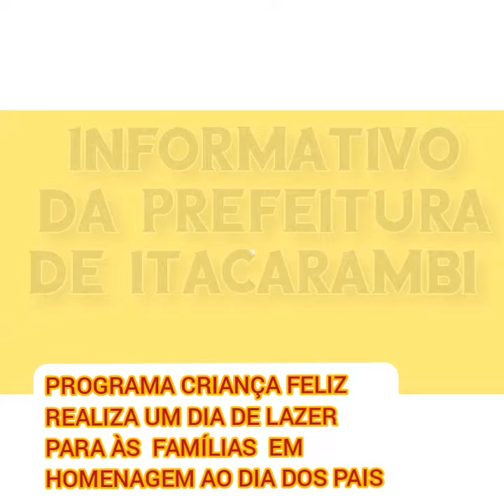PROGRAMA CRIANÇA FELIZ